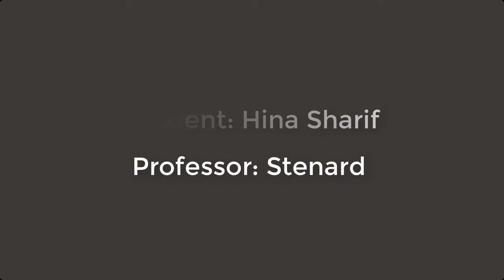Open Immigration Policy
A brief outline for the advantages of open borders among all countries